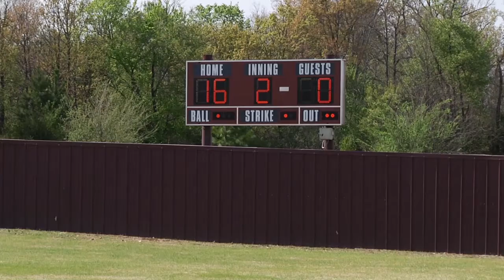Sequoyah Schools Slow Pitch Softball Team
Sequoyah Slow pitch softball team talk about how their season is going.